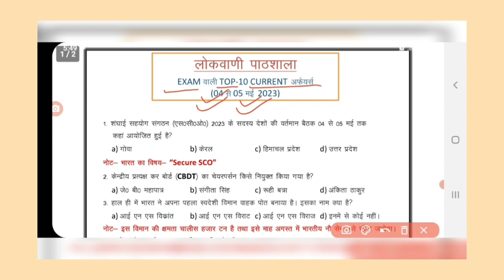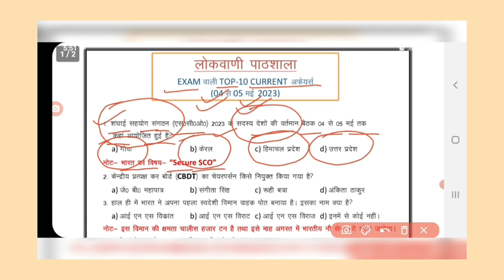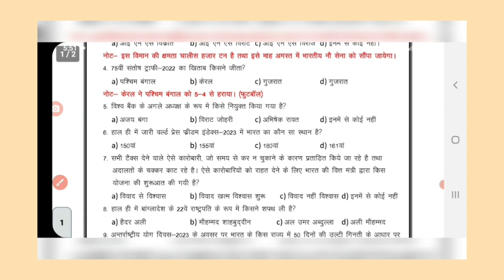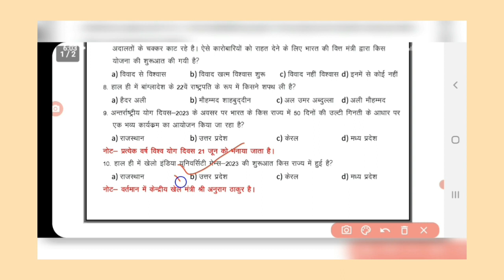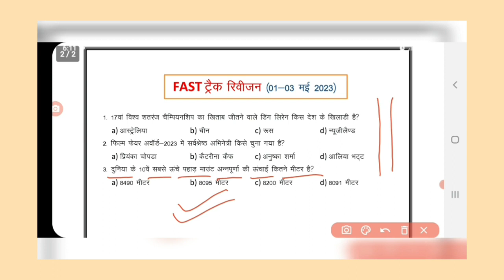May 2023 Current Affairs||MTS||POLICE||CHSL|UP TET||C TET||RAILWAY||UPSSSC|PET||UPSC||UPPCS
is class me 03 May 2023 se 05 May 2023 tak ki Exam wali Top-10  Current Affairs maine kraayi hai.
Agr class k Concept ache lage to

Bank exam
ssc 10+2
ssc mts
ssc chsl
# UP TET
C TET
# Current Affairs
# Lokwani पाठशाला